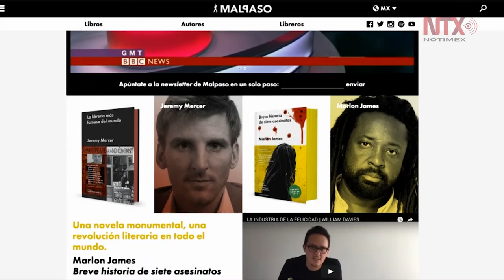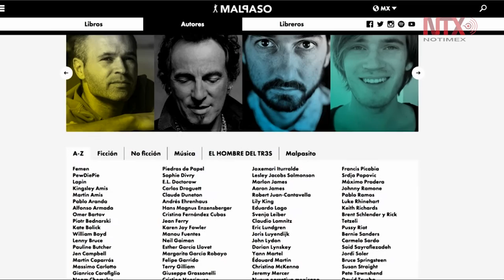Libro de canciones de Bob Dylan a la venta en febrero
La editorial Malpaso anunció que los libros "Bob Dylan letras completas" y "Van Morrison toma interior" son parte de las novedades preparadas para este 2017